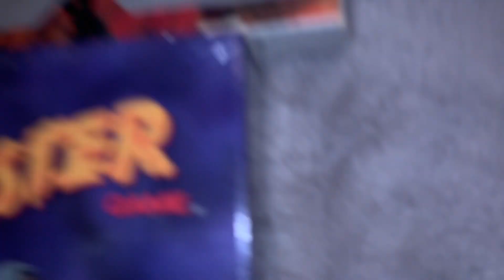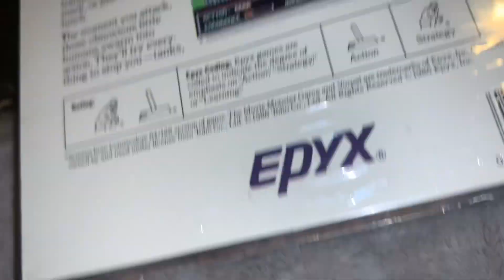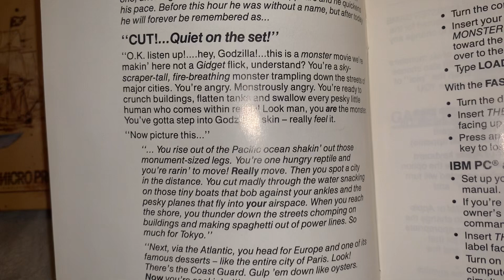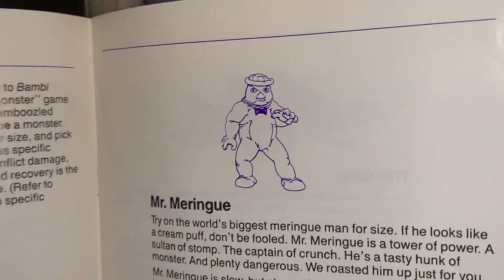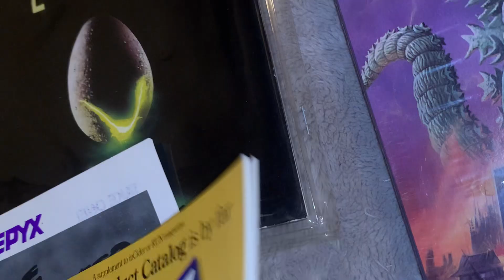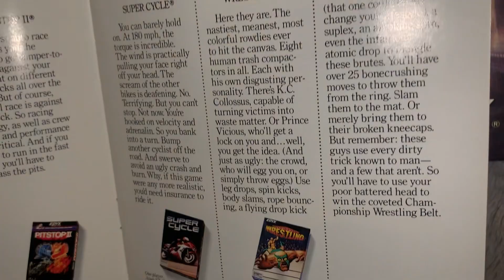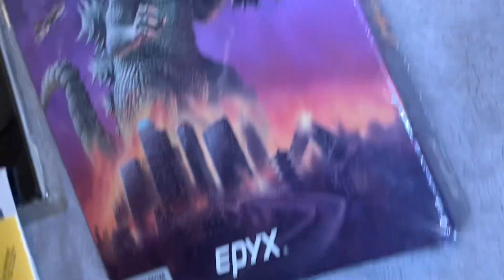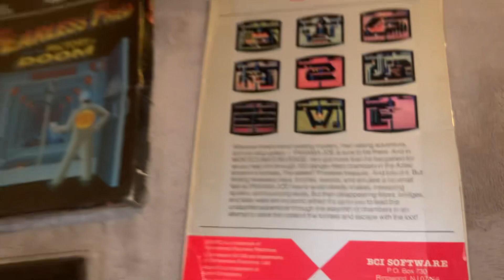Commodore 64 The Movie Monster By Epyx - NTSC Disk Game